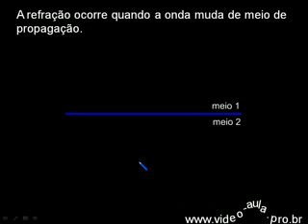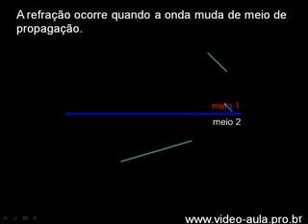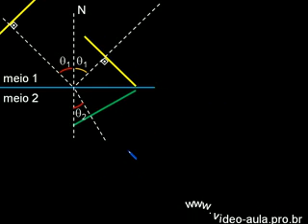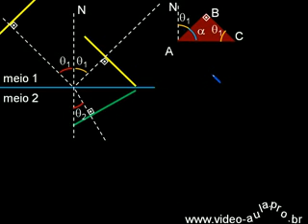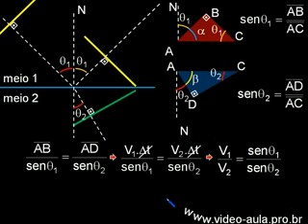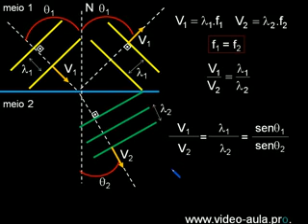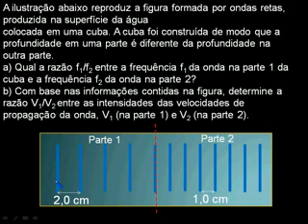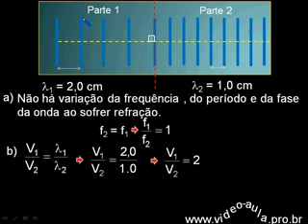Refração de ondas